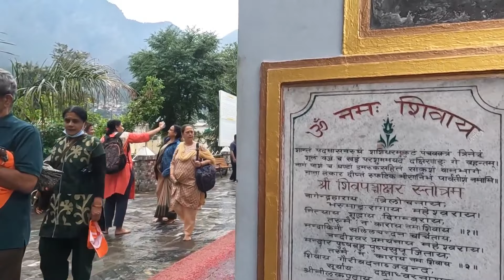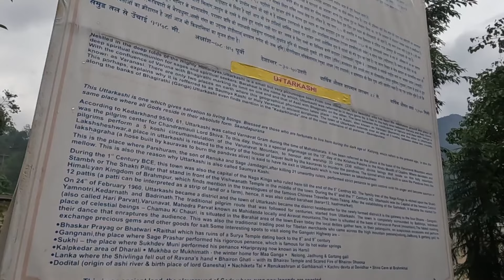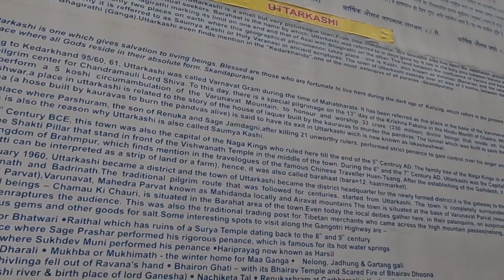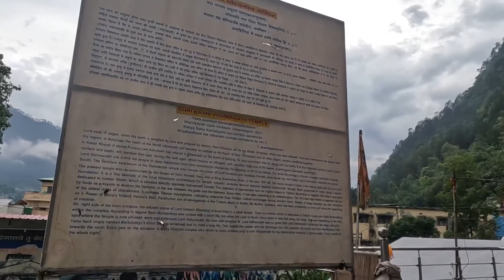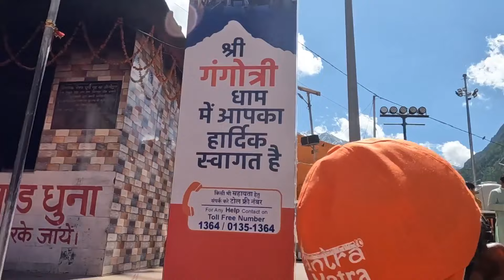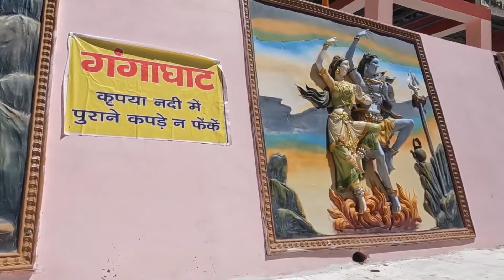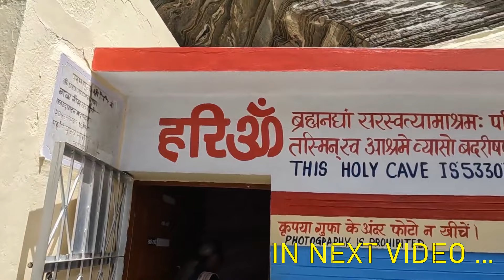Char Dham Full Tour Part - 1 | Yamunotri and Gangothri | யமுனோத்ரி மற்றும் கங்கோத்ரி புனித யாத்திரை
Full tour of Char Dham. A blissful yathra covering other temples too.Started with Yamunotri & Gangothri

சார் தாம் யாத்திரை-யமுனோத்ரி மற்றும் கங்கோத்ரி புனித யாத்திரை, மெய் சிலிர்க்க வைக்கும் புனித தலங்கள் மற்றும் ஆலயங்களுடன்🙏